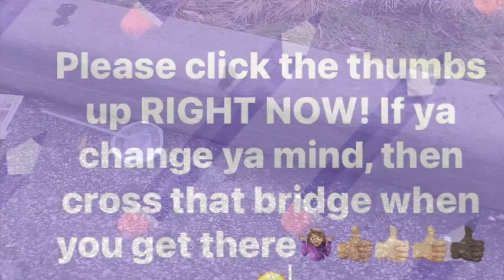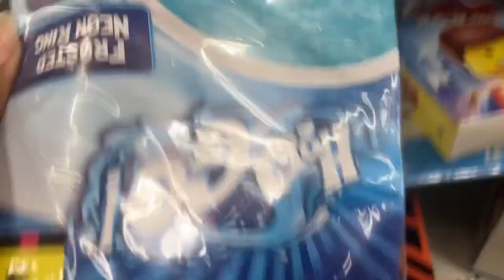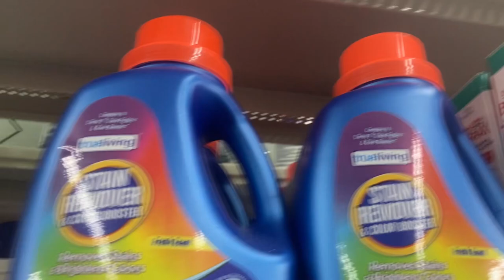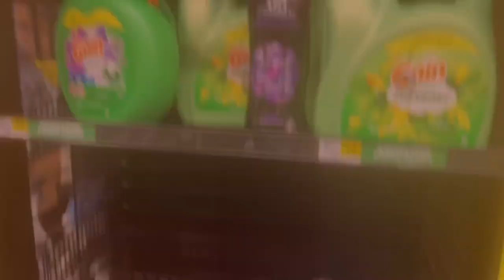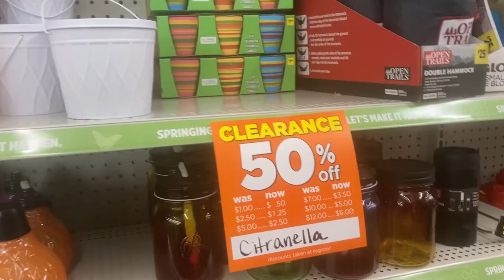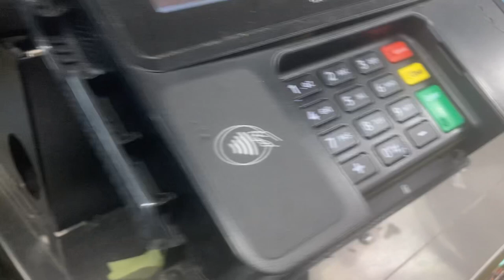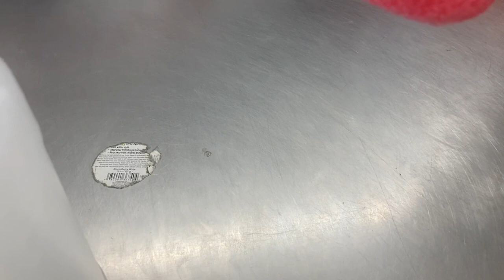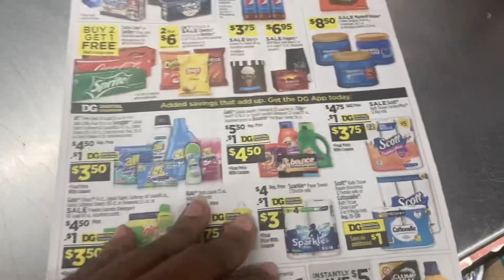Dollar General Coupon Haul|Part 1 of 2#dg